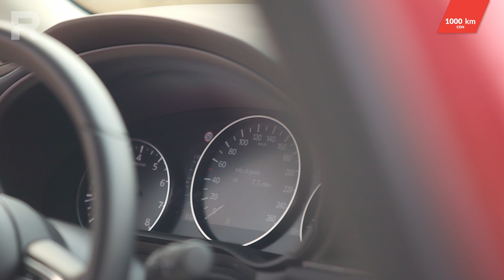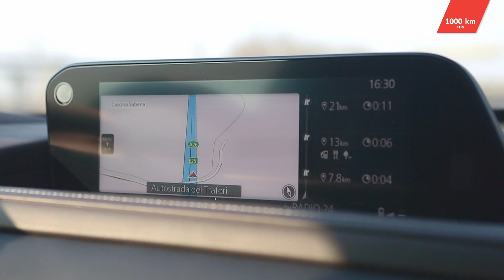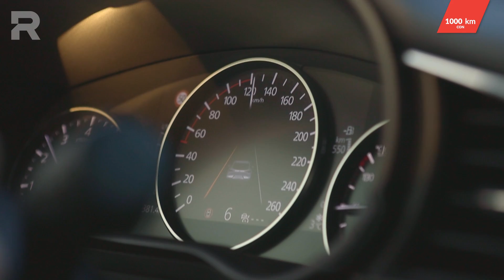Mazda CX-30 Skyactiv-X M Hybrid AWD | Prova di 1.000 km con il crossover "diverso"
La Mazda CX-30 non è l'ultima novità del mercato, però merita ancora attenzione perché in un panorama automobilistico sempre più elettrico ed elettrificato, e sempre più elaborato nel design, propone una ricetta più unica che rara, sia nell'estetica che nella meccanica.

L'abbiamo provata a lungo (per oltre 1.000 km) con motore Skyactiv-X, ovvero il 4 cilindri che prende il meglio dei Diesel e dei motori a Ciclo Otto, per offrire prestazioni ed efficienza senza paragoni, almeno secondo la Casa giapponese. Ecco com'è andata.

00:00 Mazda CX-30, in cosa è diversa dalle altre
02:02 Come funziona il motore Skyactiv-X
03:22 Il piacere di guida
05:09 Meglio non esagerare
05:44 Qualità e design degli interni
06:25 Il comfort
06:48 Come funzionano gli ADAS
08:06 Abitabilità posteriore
10:26 4x4 sì o no?
10:50 Il comfort e il motore
11:15 I prezzi
11:48 Le conclusioni dopo 1.000 km